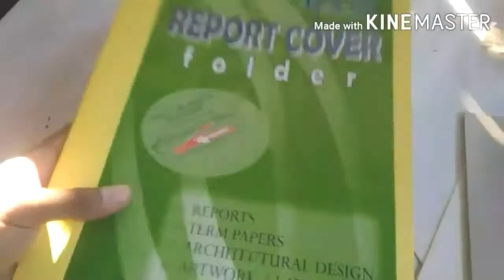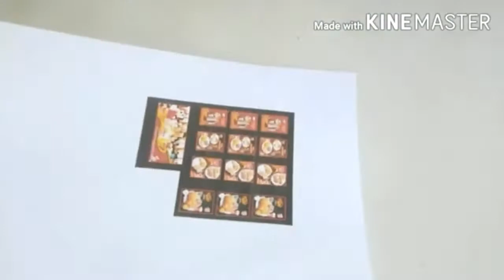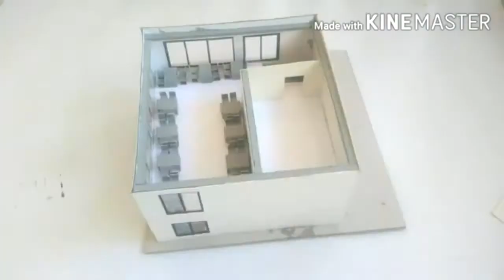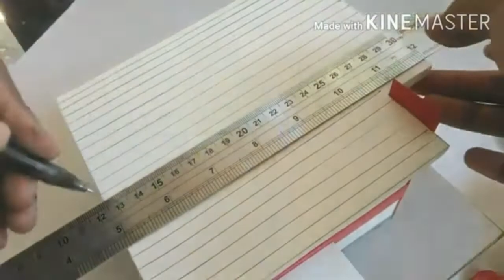Jollibee store miniature timelapse